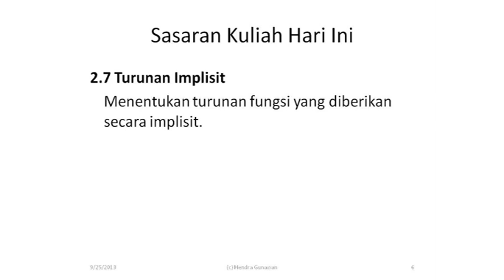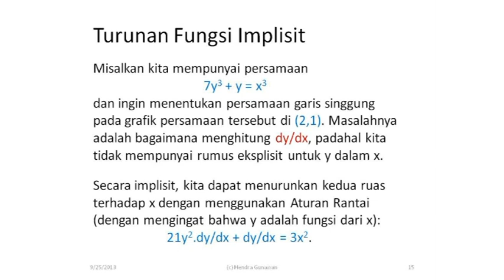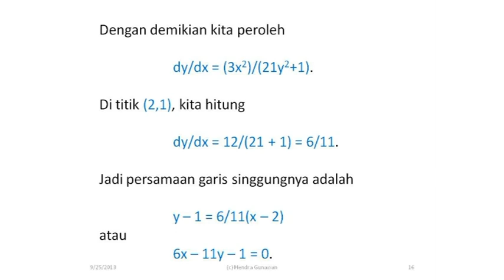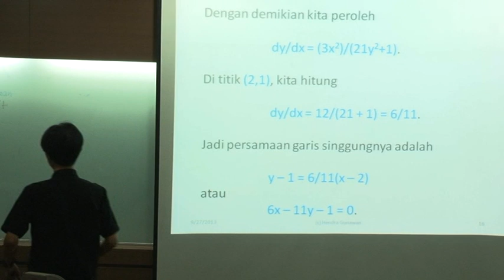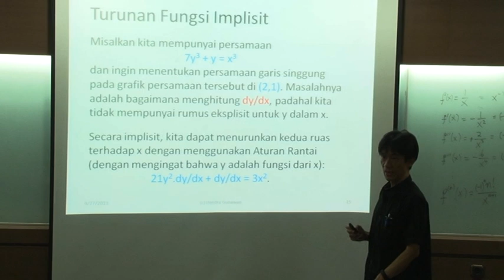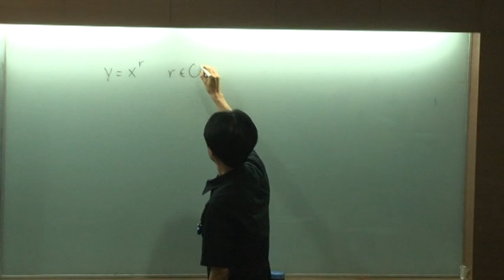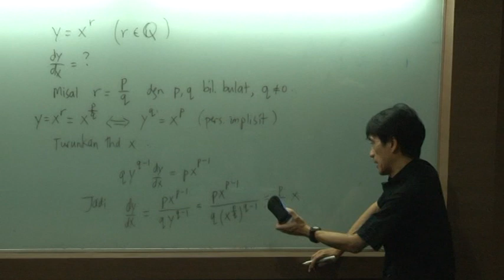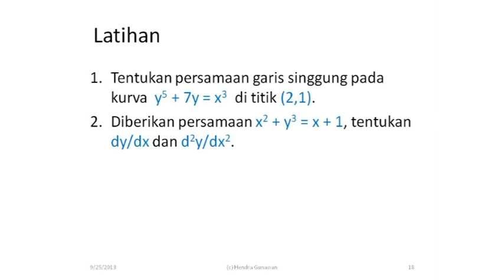2.7 Turunan Implisit